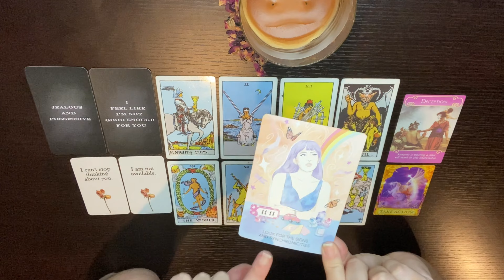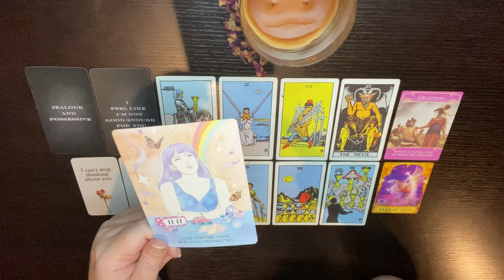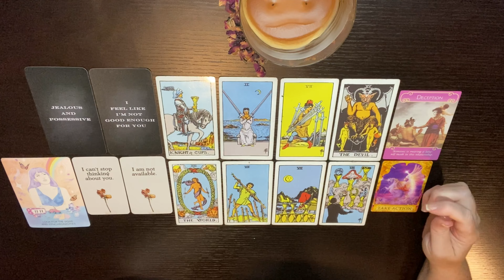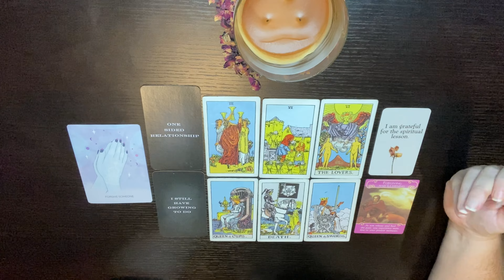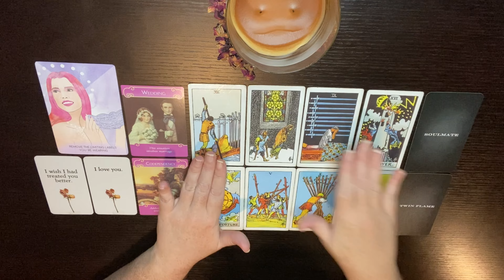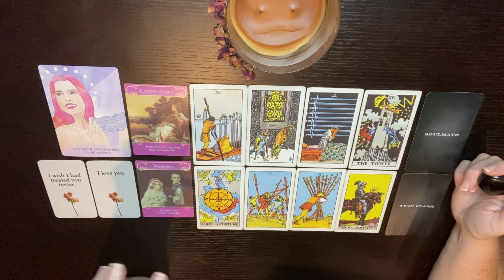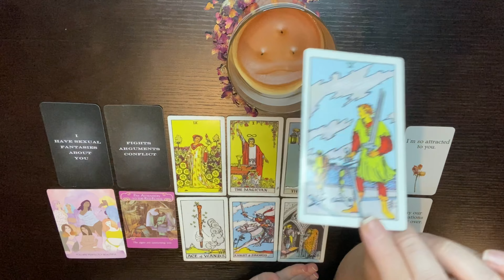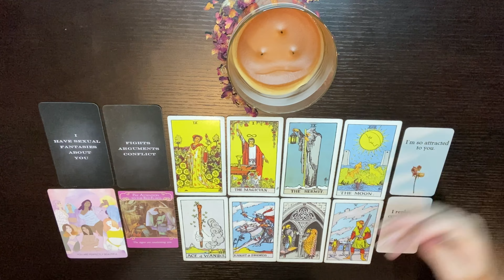Who’s OBSESSED With You⁉️😍😵‍💫(Initials Names & Signs)🔮PICK A CARD + REMOTE VIEWING🔮👁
Hello Soul Tribe!

Please feel free to choose more than one pile & always remember, you are loved & valued!

♡LINKS♡

⌛️TIME STAMPS⌛️

Image 1: 00:40
Image 2: 30:28
Image 3: 51:51
Image 4: 01:09:31

⭒ Shine From The Inside by Brittney Carmichael
⭒ The Hidden Truth Oracle
⭒ The Unknowable Lives Tarot Deck
⭒ Andromedia Love Skies Oracle

The opinions of this video are based solely on the cards and not of my own. Everyone referenced in this video is INNOCENT until proven guilty in a court of law which this reading is not a court of law. Please do not contact, harass, annoy or intimidate anyone involved regarding this reading. Intuitive readings are subject to interpretation & should NOT be taken as absolute truth. These cards will not and cannot force you to take a certain course of action & any course of action or decisions that you do take is because of your free will & of your sole responsibility.